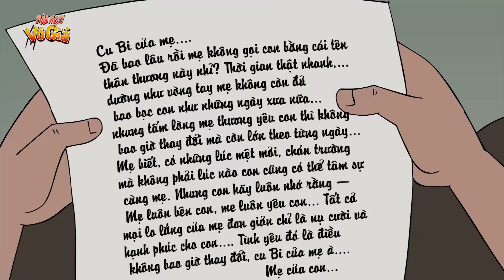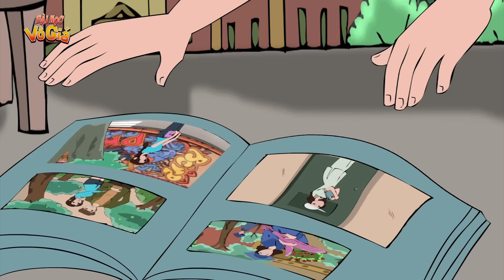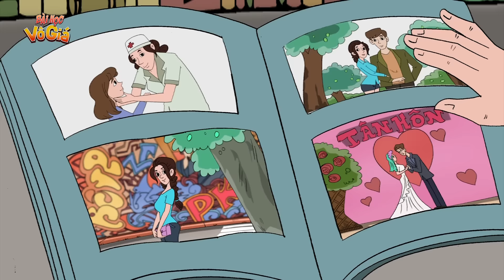Phim hoạt hình - BAO GIỜ LẤY CHỒNG - Truyện Cổ tích - Quà tặng cuộc sống - Nghệ thuật sống